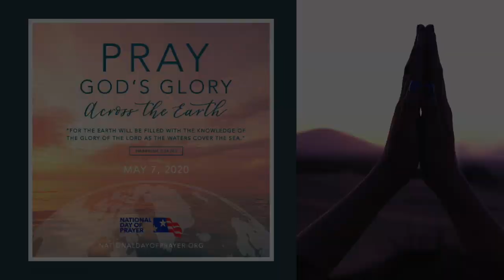National Day of Prayer 2020 - Virtual Event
Members of the Pasadena community teamed up to pray for our City in honor of the 2020 National Day of Prayer.

Video participants:

Mayor Jeff Wagner
Pastor Jon Redmond - First Baptist Church Pasadena
Sgt. Ronnie Jordan - Pasadena Police Department
Pastor Jorge Mendizabal - Iglesia Mundo Pentecostal
Pastor Lindsay Kirkpatrick - Asbury United Methodist Church
Marshall Kendrick - Pasadena ISD Board of Trustees President
Pastor Kevin Ward - Connect Community Church
Pastor Jim Feirtag - Parkgate Community Church
Reverend Pedro Lopez - St. Peter's Episcopal Church
Pastor Nick Caveness - CT Church Pasadena
House of Refuge Worship Team